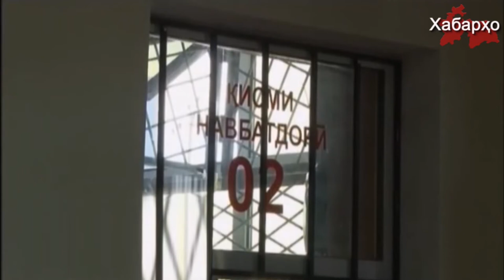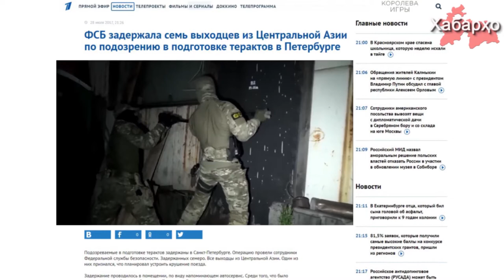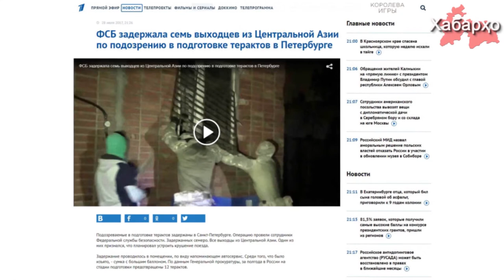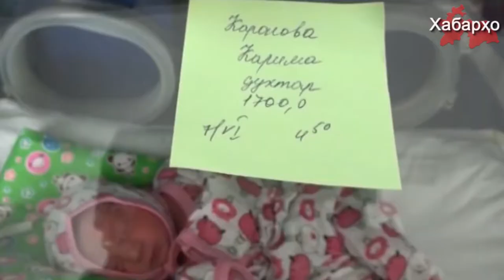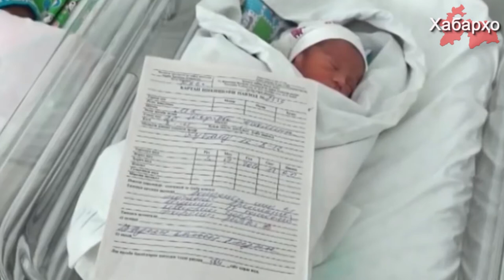Хабарҳои Тоҷикистон аз 02.08.2017